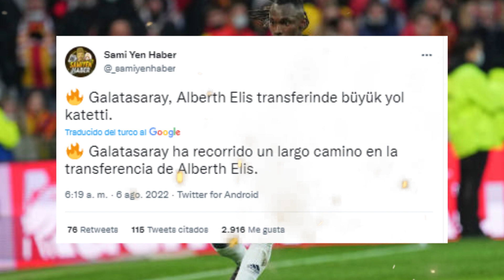🚨GIRO INESPERADO: ALBERTH ELIS ES VINCULADO AL EQUIPO MÁS GRANDE DE TURQUÍA😱